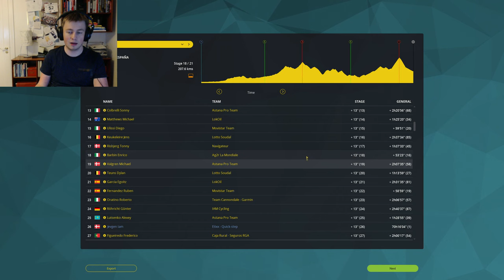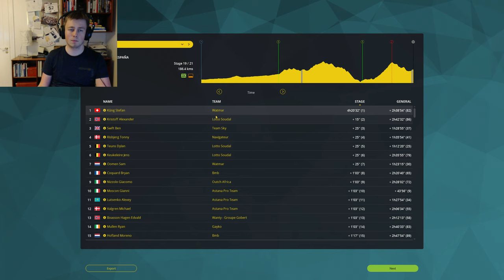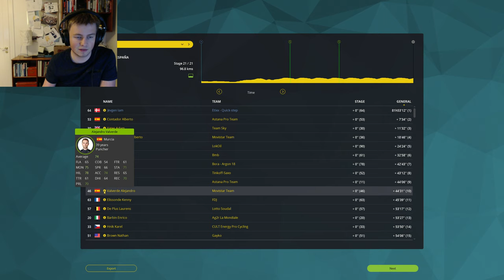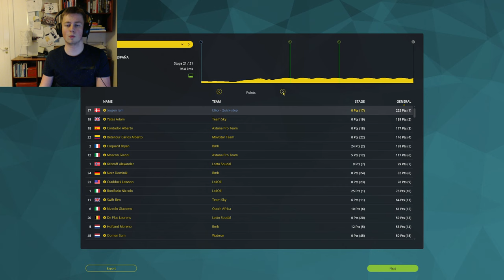VUELTA A ESPANA FINALE - #74 - PCM 2015 - Pro Cyclist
Great ending to the final grand tour!